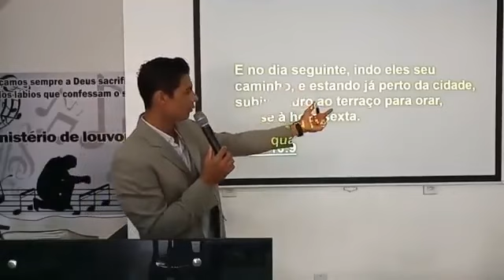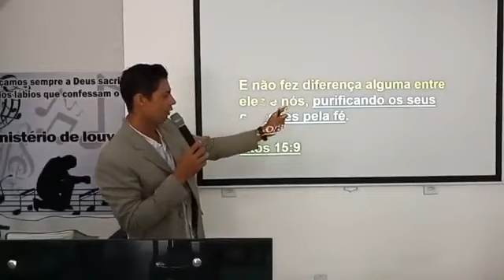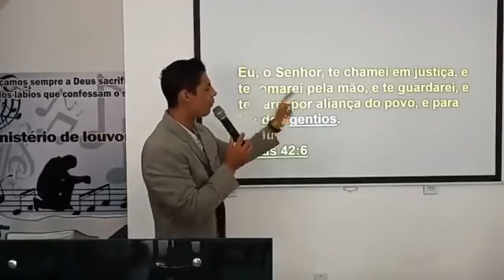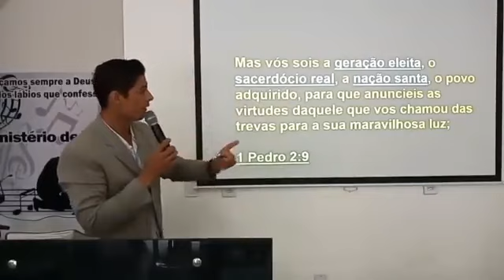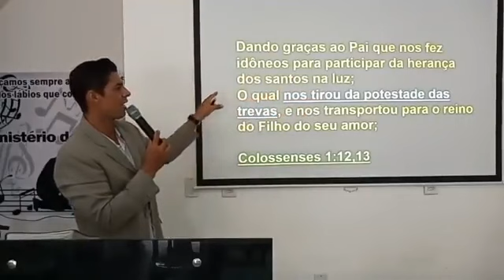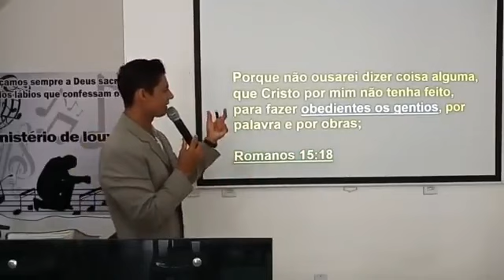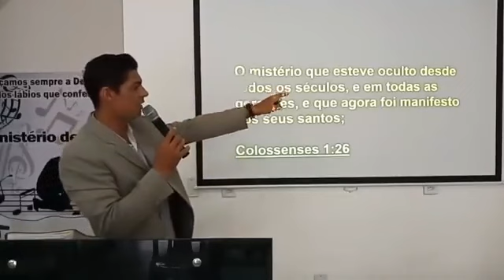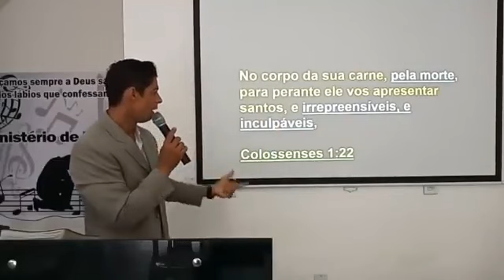A Religião Torna Imundo o que Deus Purificou Por Cristo.